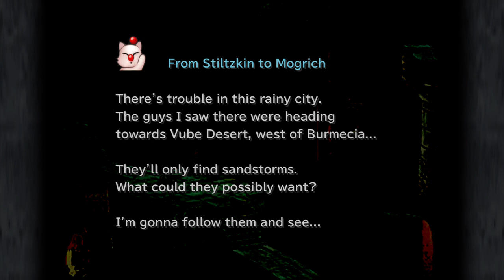Let's Play Final Fantasy 9 Part 035: Dagger is a Tease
She says it to Zidane if you return in later acts, and it just isn't as creepy.